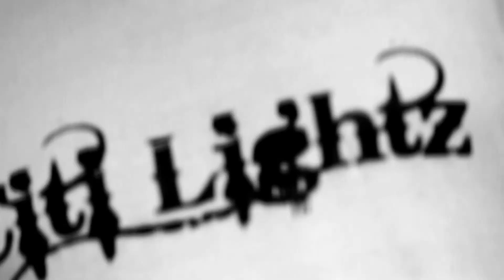Citi Lightz "Hold Me Down" (Behind The Scenes)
"Watch in (HQ) Highest Quality"